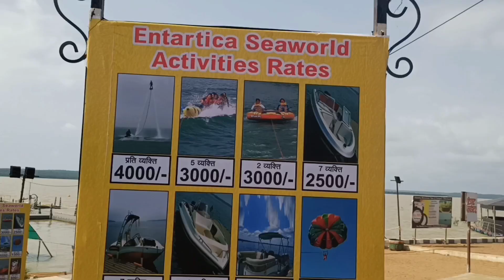Gangrel Dam Dhamtari। C.g.Mini Goa। Manish Patel vlogs cg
गंगरेल बांध: जिसे रविशंकर सागर के नाम से भी जाना जाता है, जिसका नाम छत्तीसगढ़ , भारत में स्थित रविशंकर शुक्ल के नाम पर रखा गया है । यह महानदी नदी पर बना है । यह धमतरी जिले में स्थित है, धमतरी से लगभग 17 किमी और रायपुर से लगभग 90 किमी । यह छत्तीसगढ़ का सबसे लंबा बांध है। यह बांध साल भर सिंचाई की आपूर्ति करता है, जिससे किसान प्रति वर्ष दो फसलों की कटाई कर सकते हैं और भिलाई स्टील प्लांट के प्रमुख जल आपूर्तिकर्ता हैं । यह बांध 10 मेगावाट की पनबिजली क्षमता की आपूर्ति भी करता है। (आज कल इसे मिनी गोवा भी कहा जाता है!)